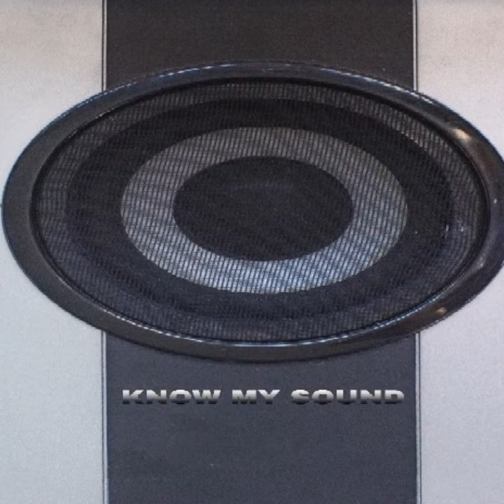Craig Karpslis - Know My Sound